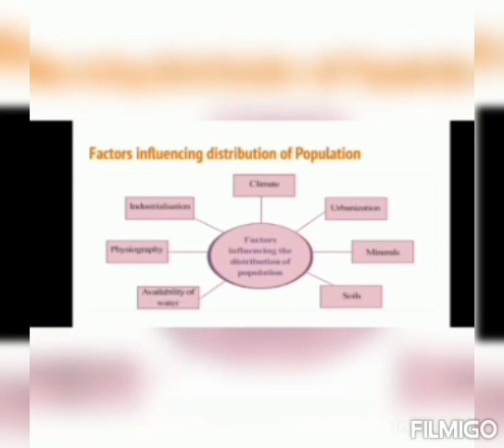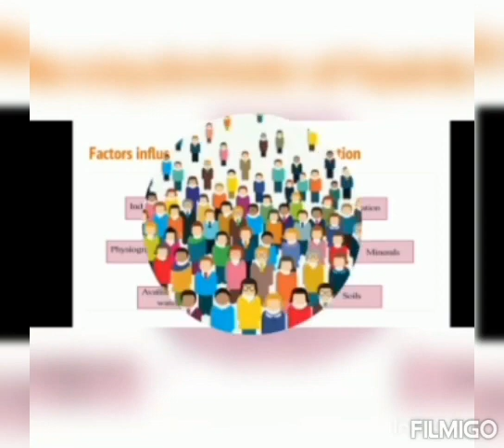St.Joseph's HS Varapuzha/World Population Day 2021/July11